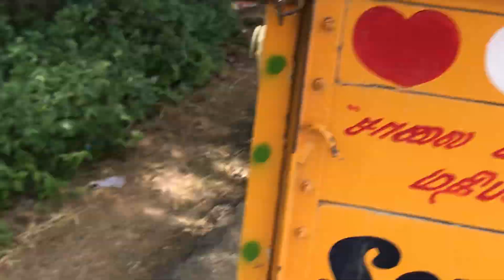Madurai To Chennai Express | Lockdown Special Train - Subscribe Now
Madurai To Chennai Express | Lockdown Special Train